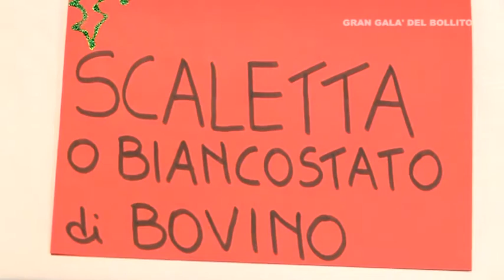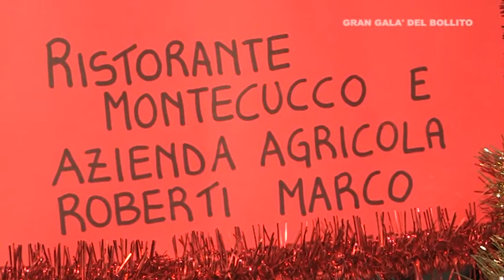Gran galà del bollito - Montecucco